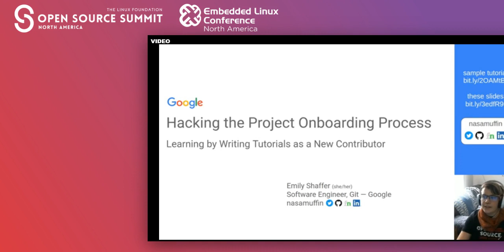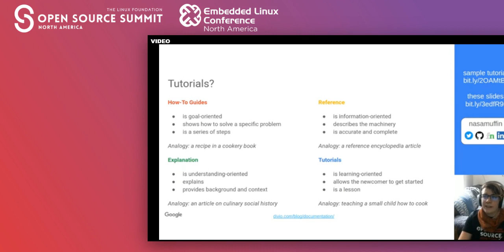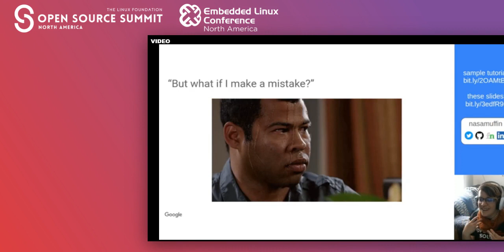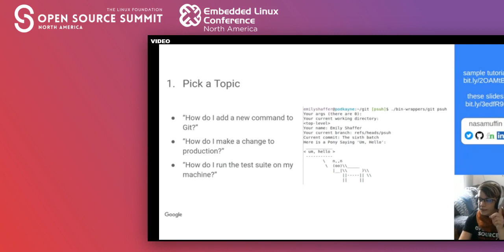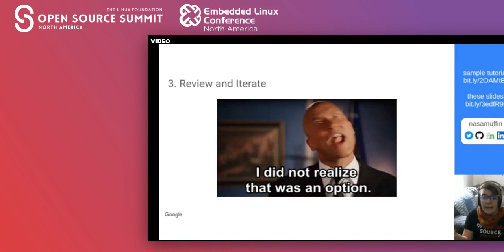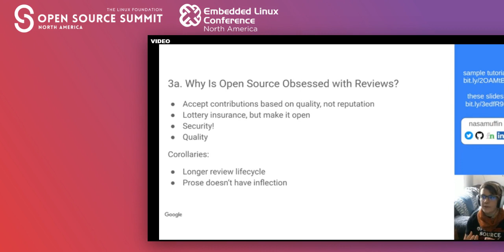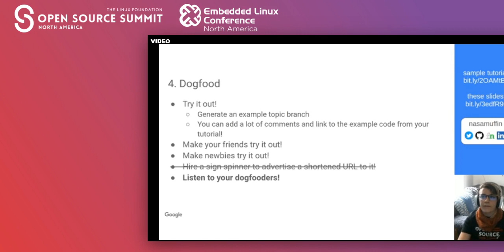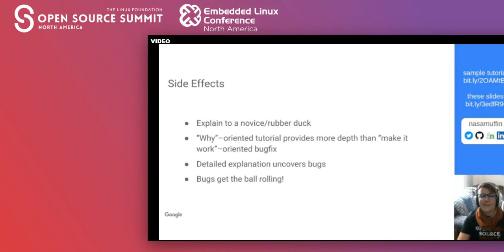Hack the Project Onboarding Process: Learning by Writing Tutorials as a New Contributor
Hack the Project Onboarding Process: Learning by Writing Tutorials as a New Contributor - Emily Shaffer, Google